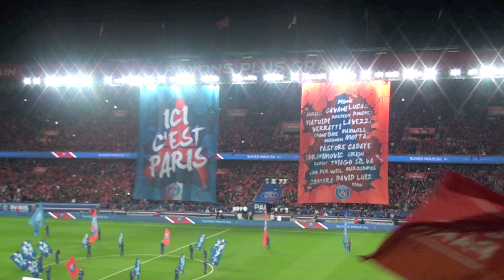Ambiance PSG / OM 2014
Paris Saint Germain - Olympique de Marseille
Ambiance au Parc des Princes